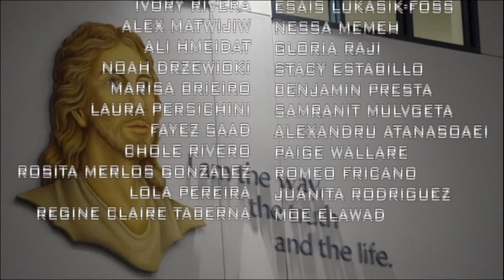CHSTV News - Mon. Feb. 10, 2020